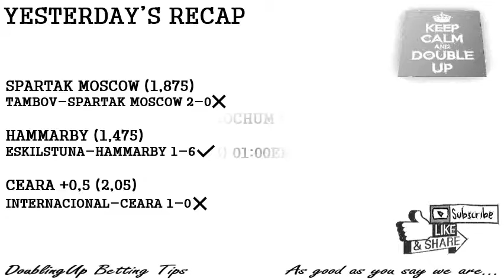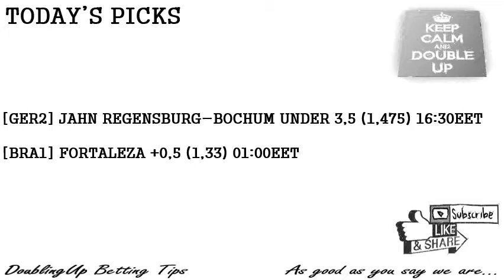TODAY'S FOOTBALL BETTING TIPS AND PICKS - SUNDAY JULY 28th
Our philosophy revolves around doubling our bets by maximizing the winning margins.

We will be posting daily recaps and weekly/monthly activity summaries.